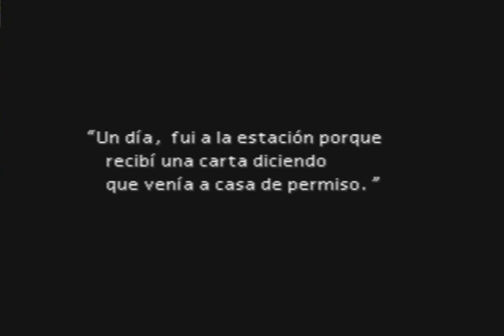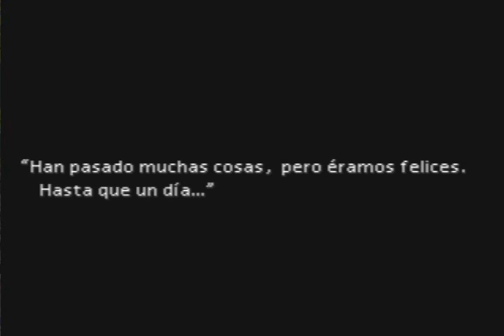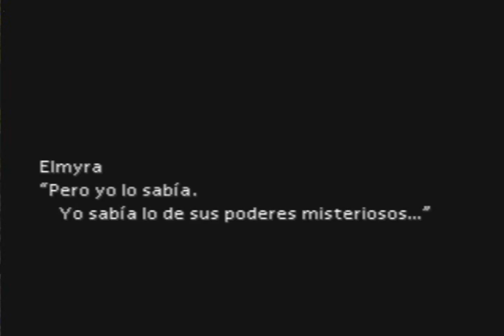Guia Final fantasy VII (100%) Capitulo 7 | El secuestro de Aeris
►►►►►►►►►►► ¡¡NUEVO!! ◄◄◄◄◄◄◄◄◄◄◄◄